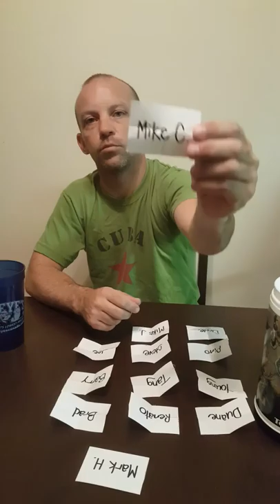Hyper Tour Classic - Bass Draw- Sturgeon Lake